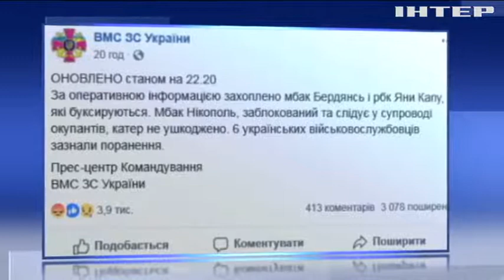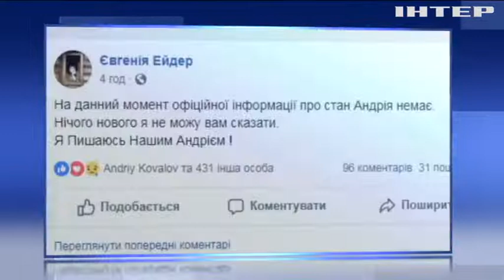Постраждалі моряки госпіталізовані до лікарні у Керчі - омбудсмен